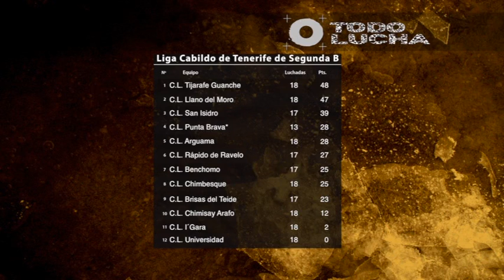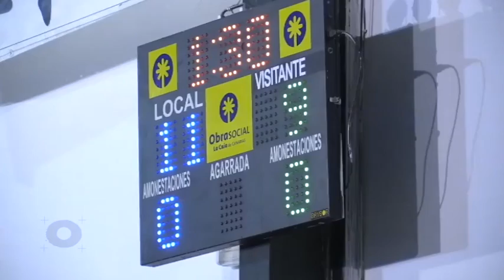Todo Lucha | ep.15 - 09/03/2016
Programa semanal dedicado a la actualidad de la lucha canaria, con los resúmenes de las luchadas más destacadas de principales luchadas de la Copa Luckia Gobierno de Canarias y las competiciones insulares de todas las Islas. Willy Rodríguez dirige y presenta 'Todo lucha'.